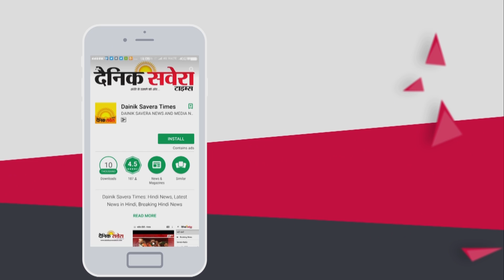Exclusive Interview: Security वापिस लिए जाने के बाद बोले Bains 'मैं धमकियों से डरने वाला नहीं'